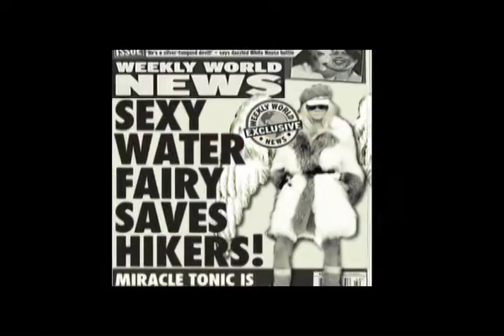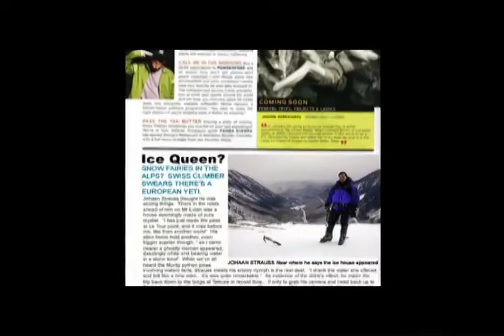evian tv myth